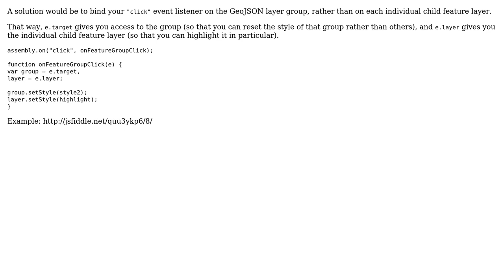GIS: reset style oneach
With thanks & praise to God, and with thanks to the many people who have made this project possible! | Content (except music & images) licensed under CC BY-SA | Music | Images & others | With thanks to user ghybs user Bill Chappell and the Stack Exchange Network Trademarks are property of their respective owners. You are responsible for your own actions.